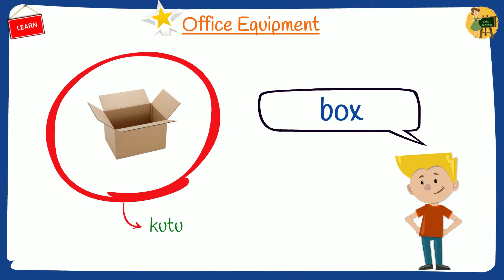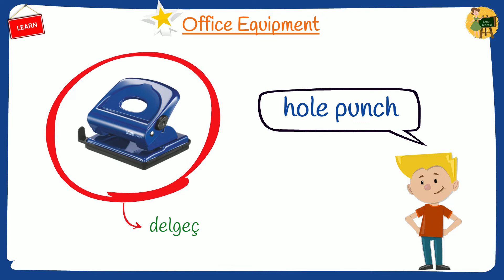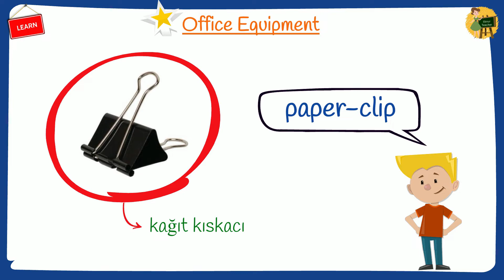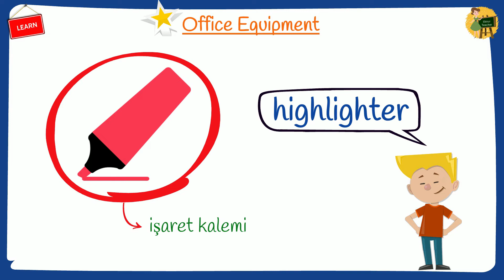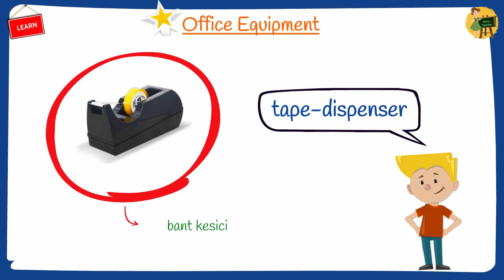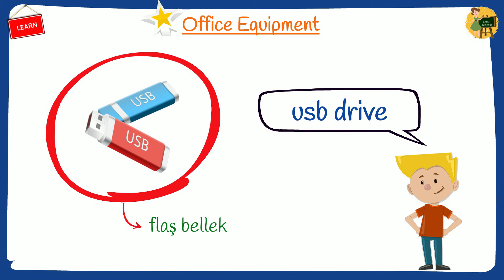İNGİLİZCE OFİS EŞYALARI (OFFICE EQUIPMENT) - İNGİLİZCE KELİME ÖĞRENME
Aklınıza takılan yer ve sorular için bana yorumlar kısmından ulaşabilirsiniz :)

İngilizce ile ilgili her şey bu kanalda;

office: ofis
file: dosya
folder: klasör
cupboard: dolap
printer: yazıcı
chest of drawers: çekmeceli dolap
wi-fi: kablosuz internet
plant: bitki
telephone: telefon
window blind: panjur
window shade: panjur
chair: sandalye
screen: ekran
photocopier: fotokopi makinesi
post-it notes: Post-it kağıtları
filing-cabinet: dosyalama kabini
computer: bilgisayar
briefcase: evrak çantası
pen: kalem
calculator: hesap makinesi
mobile phone: cep telefonu
stapler: zımba
hole punch: delgeç
keyboard: klavye
mouse: fare
desk organizer: masa eşya tutucusu
lamp: lamba
desk: masa
table: masa
projector: projektör
safe: kasa
pencil sharpener: kalemtraş
scissors: makas
waste basket: çöp sepeti
marker: keçeli kalem
highlighter: işaret kalemi
tape dispenser: bant kesici
scotsh tape: selobant
paper clip: ataç
thumbtack: raptiye
pushpin: raptiye
rubber bands: poşet lastiği
glue stick: katı yapıştırıcı
liquid glue: sıvı yapıştırıcı
correction fluid: daksil
envelope: zarf
file folder: dosya klasörü
whiteboard: beyaz tahta
board markers: tahta kalemi
fountain pen: dolmakalem
pencil sharpener: kalemtraş
clipboard: pano
notepad: not defteri
staple remover: zımba sökücü
fax machine: faks makinesi
eraser: silgi
notice board: duyuru panosu
tape measure: mezro
stamp: kaşe
seal: mühür

Tamamı görsel anlatımlı, animasyonlu, kelimelerin anlam ve okunuşları sizleri bekliyor.

Eğlenceli, hızlı, kolay ve akılda kalıcı öğrenme yöntemi ile İngilizce kelime videoları bu kanalda.

Videolarımızı izlerken kalem kağıdınız lütfen yanınızda olsun. Hem dinleyerek hem de yazarak tekrar edebilirsiniz.

Yorumlarınız bizim için çok değerli lütfen görüşlerinizi yorum olarak yazınız.